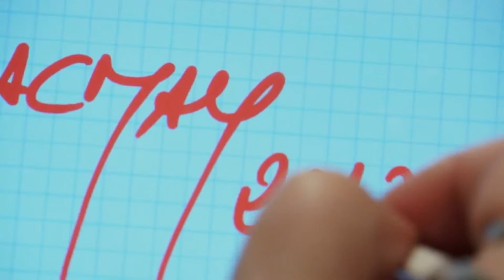The dragon awaits you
Welcome to Dracmaycat's Youtube channel.

We bring Catalan culture within everybody's reach, with videos of spectacular shows and cultural events. We will also bring you our own exclusive series.